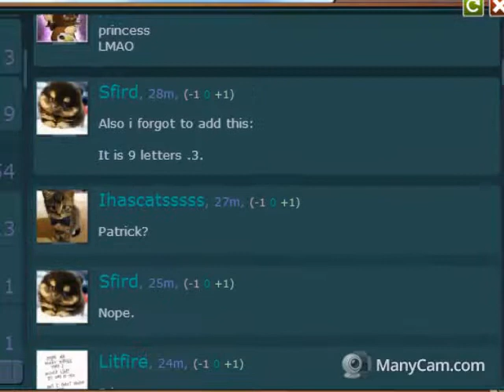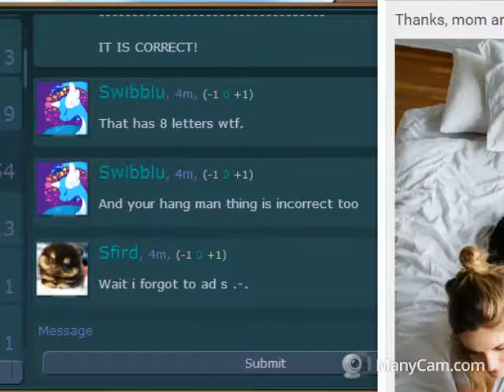When people don't know the name..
Okay, So.. I was just chilling and I got this idea and.. I thought if people would know the name but.. Some don't even know! They were saying something random! Except Litfire ;3; but.. HOPE U ENJOY!

And.. HOPE U ENJOY!!